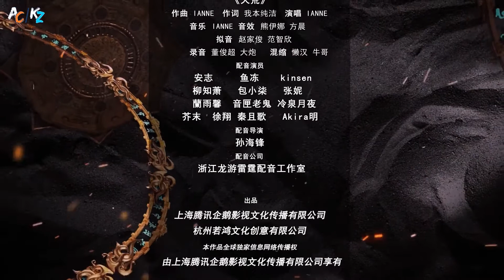Tian Huang Zhen Shen (God of War) Episode 35 HD Sub Indo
Sinopsis :

Tian Huang Zhen Shen, God of War, 天 荒 战神. Urat-urat bumi berkembang pesat dan langit akan segera hancur. Di dunia liar, ras manusia hanyalah ras yang sangat lemah, menghadapi risiko besar untuk bertahan hidup, dan itu adalah darah ras lain. Empat penjaga umat manusia sudah tua dan belum dapat menemukan penerus yang cocok. Empat yang terakhir memutuskan untuk mengintegrasikan daging dan darah mereka ke alam liar dan bumi, dan memilih penerus baru sesuai dengan keinginan dunia.

Beberapa tahun kemudian, Ji Xiaofa, jenius pertama di Desa Jishui, ditipu oleh seorang wanita misterius, Yu Xue, dan kehilangan kendali hidupnya, sehingga menjadi orang buangan dan sepenuhnya meninggalkan dirinya sendiri. Pada hari ini, orang-orang Penjaga Gunung datang ke Desa Jishui, dan mereka menjemput anak-anak dengan kualifikasi luar biasa sebagai penerus Gunung Penjaga berikutnya. Roda kehidupan Ji Xiaofa rusak dan tidak bisa berjalan bersama, jadi dia harus pergi ke rumah Master Fox untuk berlatih. Di sisi lain, hewan liar menyerang suku manusia secara sembarangan, dan penjahat yang kuat satu demi satu perlahan menyerang suku ma